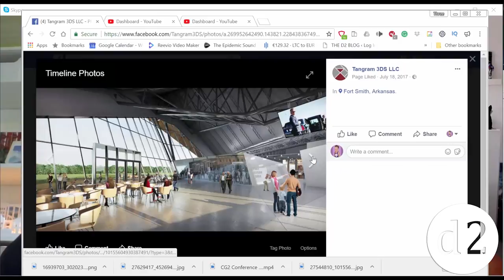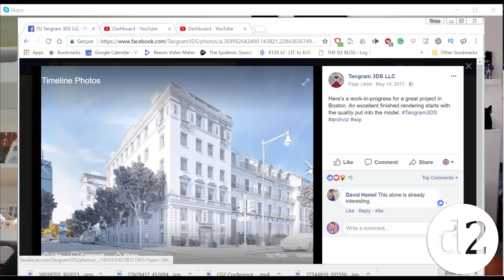Stefan Vittori of Tangram 3DS - D2 Talks #21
Another week, another great and Exclusive talk, this time with Stefan Vittori of Tangram 3DS

Join us at the d2Conference in Vienna this summer 2018. Tickets are available online!